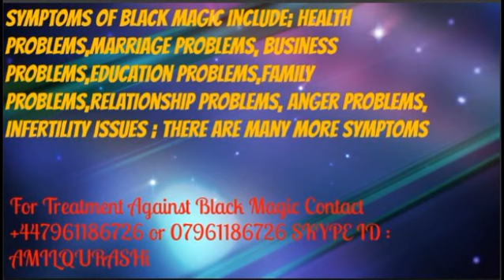Ruqyah For the Cure of Black Magic and Jinn Possession Magic treatment jinn possession quran,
Cure For Black Magic
Skype: Amilqurashi
SYMPTOMS:
The list below are some of the signs of the effects of the evil eye. Please note that with all three inflictions (the evil eye, black magic and jinn) the list of symptoms provided in this treatise are not exhaustive. Also, these symptoms could be caused by other means. For an accurate and comprehensive diagnosis please see a trained professional.
– Changing of the colour of the face. The faces of people will go.
dark, some pale, or a yellow pallor.
– Finding it hard to sleep during the night and feeling sleepy
– Sweating while sleeping you from the forehead, back, hands and
feet.
– Feeling of boredem, hopelessness, carelessness, listlessness,
and/ or apathy.
– Frequent urination although you are not diabetic.
– Aspirations feel out of reach. Whatever ambitions you have you
feel as though you are incapable, or that you should postpone
trying.
– No zest or zeal for life.
– No desire to do things you used to enjoy doing or were good at.
– Inability to do things you used to enjoy doing or were good at.
– Headaches that move from one part of the head to another.
– Weak appetite.
– Heat or cold in the limbs.
– Palpitations in the heart.
– Pain in the lower back and shoulders.
– Sadness and anxiety.
– Strong reactions due to abnormal fears.
– Withdrawal and love of solitude.
BLACK-MAGIC (JAADOO / SIHR)
DEFINITION
Sihr is the word used by Allah in the quraan for black magic. Sihr is among the occult sciences. Literally, the definition of sihr is – “Every effect whose cause or origin is subtle, mysterious or supernatural is sihr.” (Lisaanul Arab and Qaamoos). In the literal sense of the term, sihr will apply to all things and effects whose causes and origin are unknown, subtle, mysterious, supernatural and incomprehensive, irrespective of whether the causes of the effects and manifestations are tangible or intangible, visible or invisible, material or immaterial, natural or supernatural. As long as the causes or the relationship between the cause and effect remain concealed, the circumstance will be literally described as sihr. Examples of such hidden and mysterious causes are:
• Incantations, words uttered or recited.
• Special formulae and potions prepared.
• Jinn and shayateen.
• Power of the mind.
• Stars, planets and other heavenly bodies.
• A concealed magnet.
The above are merely some hidden causes of events that come within the literal definition of the word, sihr. Besides these, there are a great variety of effects in nature; the causes of which are hidden, subtle or mysterious. Such effects of obscure causes can all be described as sihr in the literal sense of the term.
Sihr in the terminology of the Shariah does not cover all effects with hidden causes. The definition of sihr in shar’i terms is: “Sihr is an act in which proximity to Shaitaan is gained and by virtue of shaaitaan’s aid, the act becomes sihr (magic).” (Lisaanul Arab)
Sihr in the shar’i sense thus refers to all such acts, manifestations, effects and demonstrations achieved by means of satanic influence and aid. The aid, influence and proximity to shayateen are obtained by pleasing them.